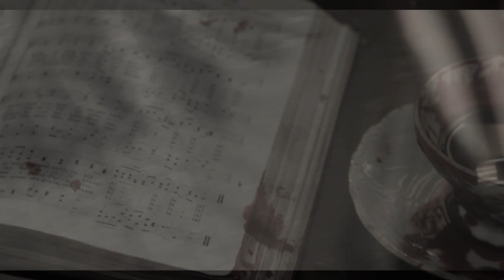Lady Death- Arsenic Addiction Official Video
Credits:
Flying Hat Productions
Pamela Ann Berry of PA Studios
Holly Tuckett
James Vineyard
Jana Edgington

 and the beautiful SaltCity Bombers:

Heather Casper - Plague Beautiful Death
Amanda Smith - Professor Leading Lady
Kayla Rae Dalebout - Ripper Stalked Girl
Krystal Marie - Butcher Prime Cut
Shannon Ferris  - Lady Arsenic Guest

Also special thanks to addicts:

Tracy Hall
Abby Normal